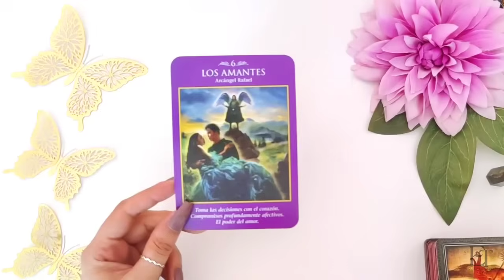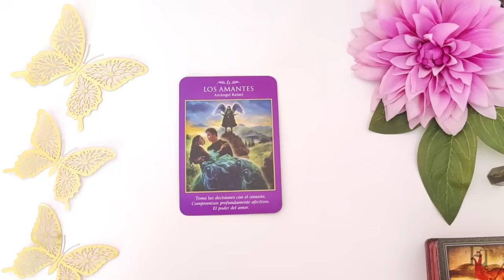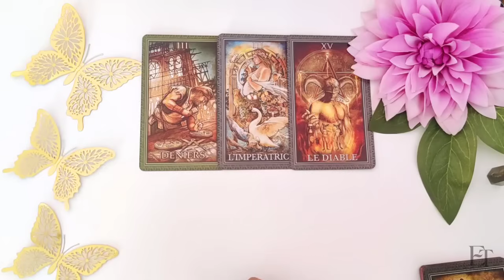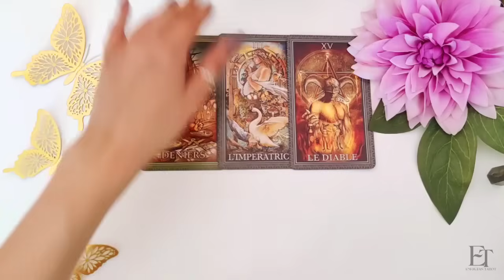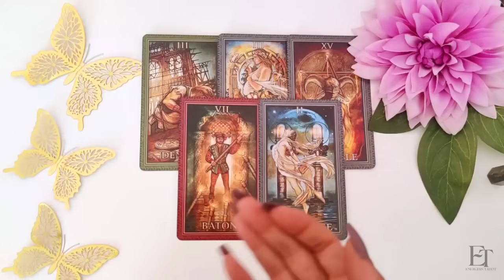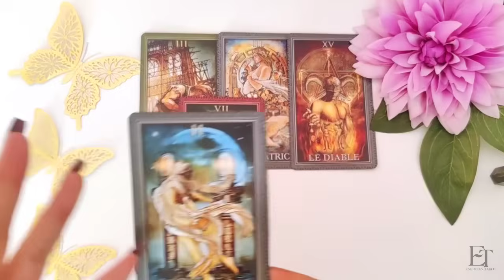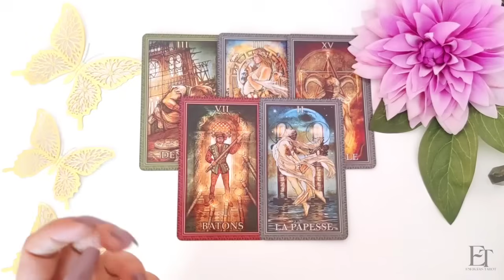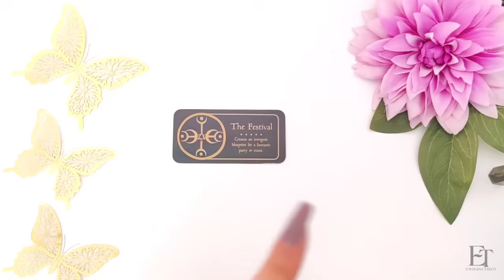Géminis 🧿 Buena Fortuna 🤑 Serás La ENVIDIA De Esta Mujer | Energías Tarot Hoy Septiembre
Géminis 🧿 Buena Fortuna 🤑 Serás La ENVIDIA De Esta Mujer | Energías Tarot Hoy Septiembre 2024 Amor

Este Agosto 2024 promete estar lleno de energía y prosperidad para ti, Géminis. 🌾🌈 Prepárate para recibir una ola de amor, armonía y buena suerte que el universo tiene reservado para ti. ¡Vamos a descubrir juntos el increíble destino que te aguarda! 🚀🎇

✨ Con cariño,
Sara ✨